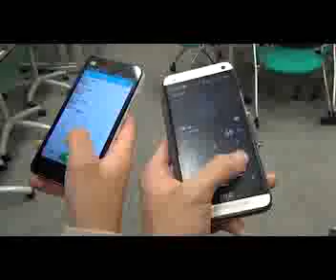session 2 _20420086